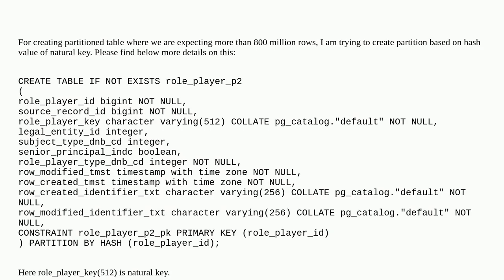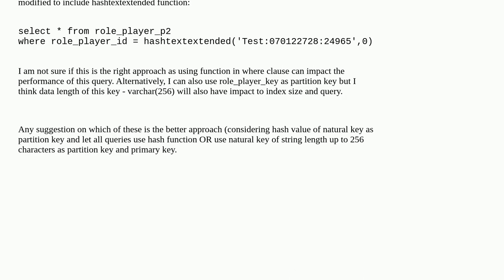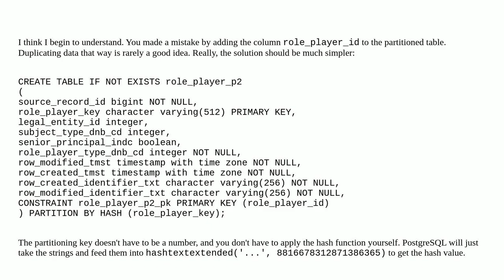PostgreSQL declarative partition using hash value of natural key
A special thanks goes out to the community

  postgresql-performance postgresql